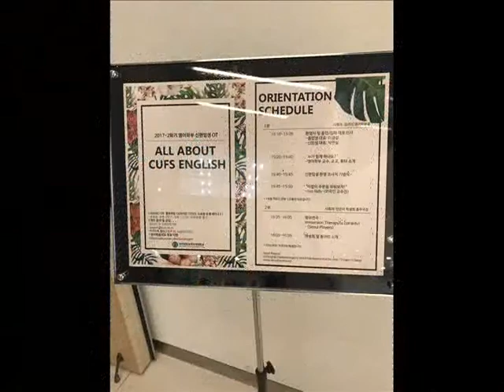[사이버한국외대] 2017-2학기 영어학부 신/편입생 OT 1 -환영사 및 교수진 소개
안녕하세요^^
사이버한국외국어대학교 / 사이버한국외대 / 사이버외대
영어학부입니다.

2017-2학기 영어학부 신/편입생 OT의 현장을 확인해보세요!

더 자세한 내용은 아래 링크를 통해 확인해보세요 :)

네이버카페 (원어민 교수님이 운영하는 영어학습카페! 다양한 자료가 무료로 제공됩니다!!)
페이스북 페이지 (좋아요 클릭클릭 GOGO!)
인스타그램 (영어학부 행사 사진 매일 업로드 됩니다)
 → 유튜브, 네이버TV, 판도라TV에서 영어학부 행사와 콜로퀴엄, OT, 티칭키즈 클래스를 체험해보세요 ~